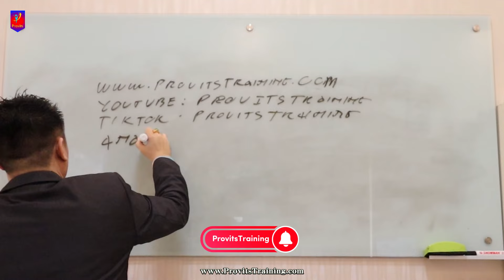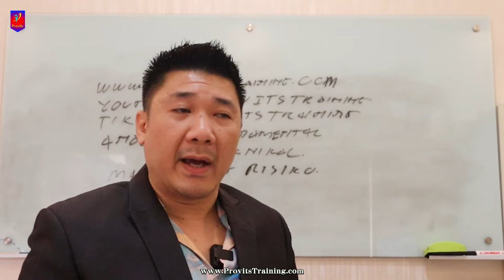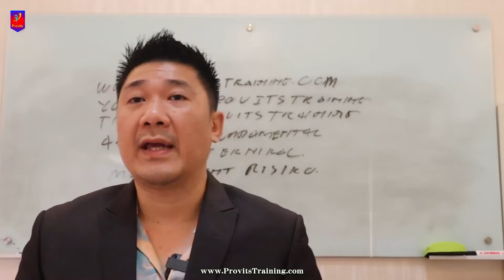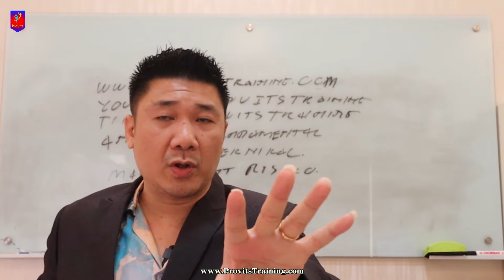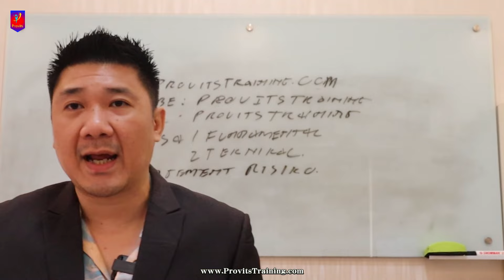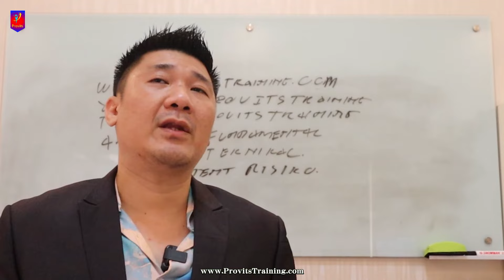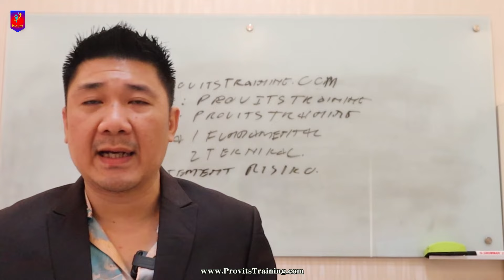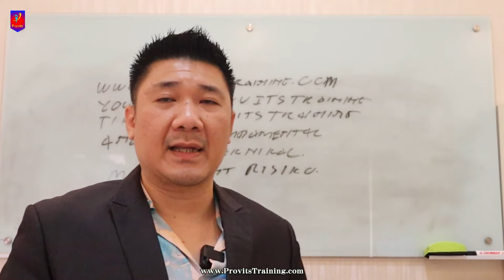Cara Menemukan Broker Trading Forex Yang Aman Profitable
Selamat datang di video terbaru kami! Jika Anda ingin sukses dalam trading forex, menemukan broker yang aman dan profitable adalah langkah pertama yang sangat penting. Dalam video ini, kami akan membahas secara mendalam tentang cara menemukan broker trading forex yang tepat dan strategi untuk memastikan investasi Anda aman dan menguntungkan. Berikut adalah topik-topik yang akan kita bahas:

Menguasai Analisa Fundamental dan Teknikal: Pelajari bagaimana analisa fundamental dan teknikal dapat membantu Anda dalam membuat keputusan trading yang lebih baik dan lebih informatif.

Pelajari Manajemen Risiko: Manajemen risiko adalah kunci utama untuk menjaga modal Anda tetap aman dan mengurangi kerugian yang tidak perlu. Kami akan memberikan tips dan trik dalam mengelola risiko Anda.

Ciri-ciri Investasi yang Baik dan Benar: Kenali tanda-tanda investasi yang sehat dan bagaimana membedakannya dari investasi yang berisiko tinggi.

Waspada Terhadap Penawaran Profit yang Tidak Masuk Akal: Jangan mudah tergiur dengan janji-janji profit besar dalam waktu singkat. Kami akan membahas bagaimana mengidentifikasi penawaran yang tidak realistis.

Gunakan Leverage dengan Bijak: Leverage bisa menjadi pedang bermata dua. Pelajari cara menggunakan leverage yang tepat, tidak terlalu besar dan tidak terlalu kecil, agar bisa memaksimalkan keuntungan tanpa mengambil risiko berlebihan.

Cara Membuat Trading Plan yang Profitable: Trading plan adalah panduan Anda dalam trading. Kami akan menunjukkan cara membuat trading plan yang efektif dan profitable.

Perbedaan Analisa Teknikal dan Fundamental: Memahami perbedaan antara kedua jenis analisa ini akan membantu Anda dalam mengembangkan strategi trading yang lebih holistik.

Jangan Trading Forex Karena Ingin Cepat Kaya dalam Sekejap: Trading forex bukanlah jalan pintas untuk menjadi kaya mendadak. Kami akan membahas pentingnya mindset yang tepat dalam trading forex.

Jangan lewatkan video ini untuk mendapatkan wawasan berharga tentang cara memilih broker forex yang aman dan profitable serta strategi trading yang tepat. Pastikan Anda menonton sampai akhir untuk mendapatkan semua tips dan informasi penting!

Bergabung bersama client dan customer lain silahkan klik link channel telegram

Bergabung bersama client dan customer lain silahkan klik link channel whatsapp